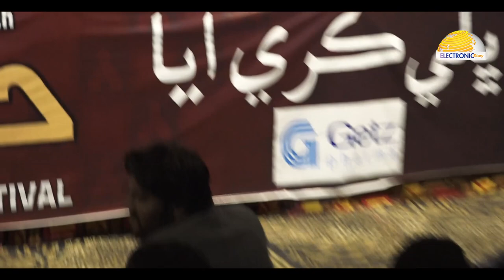Ayaz Latif Palijo Expressing His Views at Hyderabad Literature Festival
| Electronic Diary | Ayaz Latif Palijo Expressing His Views at Hyderabad Literature Festival.